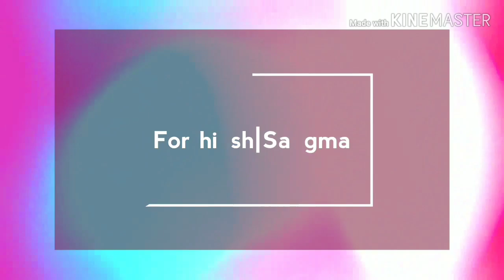About Me In Short | Myself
Angni Song |
Angni Torom |
Angni Ma'mal |

With Love- Forthiush M. Sangma.